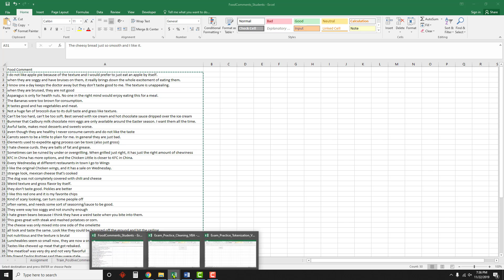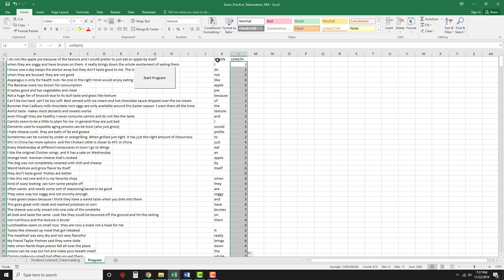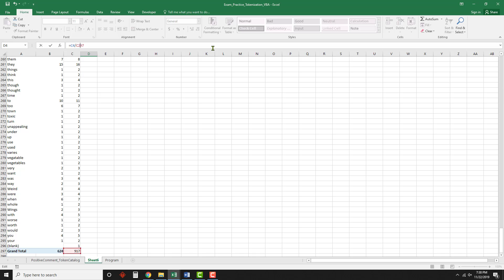Text Mining Exam Practice 2 Building The Second Token Catalog